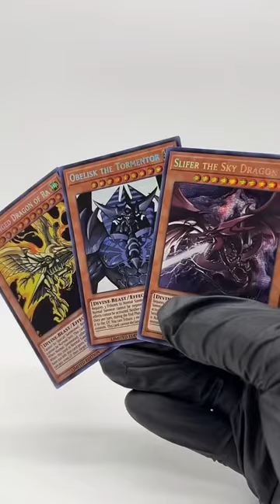Which Egyptian Gods Reign Supreme!?